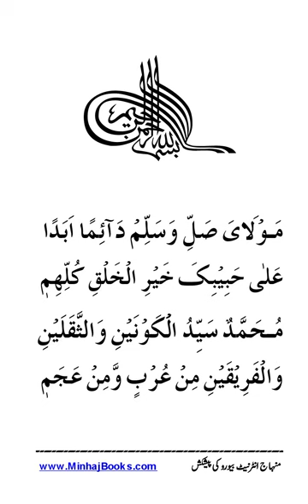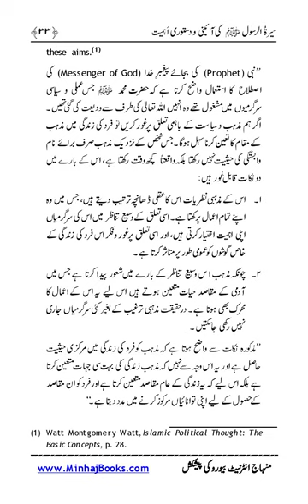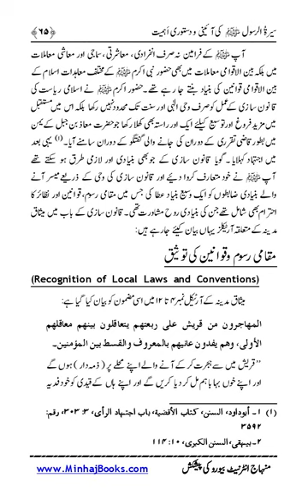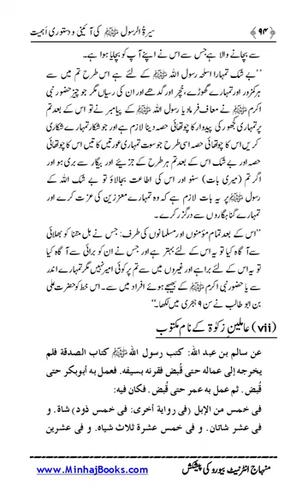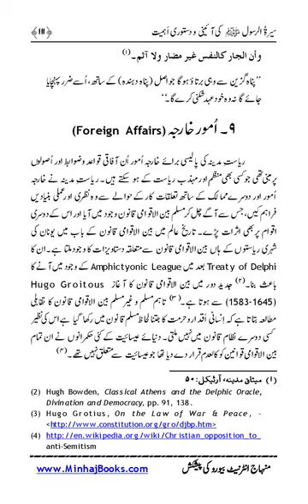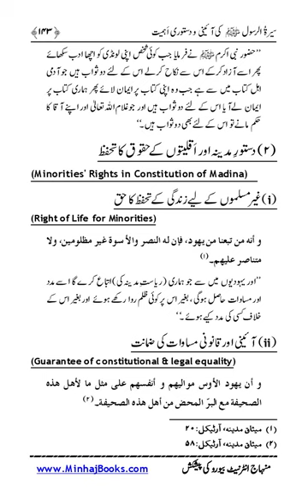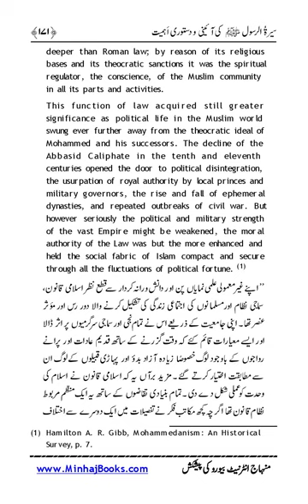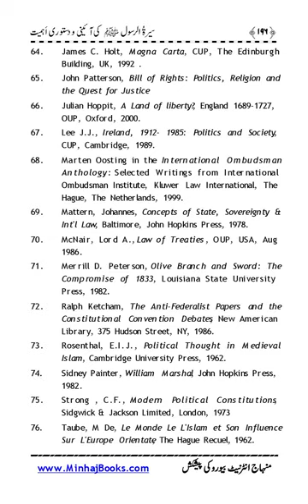serat ul rasool |Dr Muhammad Tahir ul Qadri| Minhaj ul Quran Books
Read Paid and Premium Books Free On Solution In Quran Channel

MinhajBooks.com
Book Name:
Download Book:

Minhaj Ul Quran organization
Minhaj ul Quran darood shari
Minhaj ul quran International
Minhaj ul Quran Books in Urdu
Minhaj ul Quran Books In English